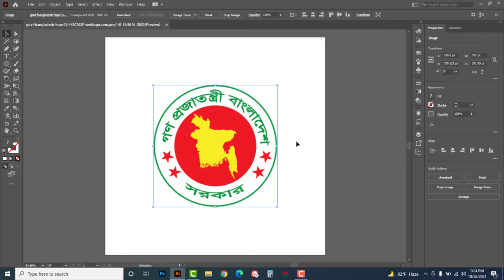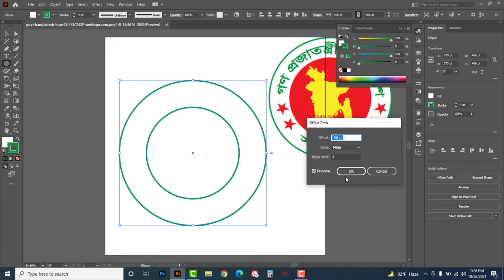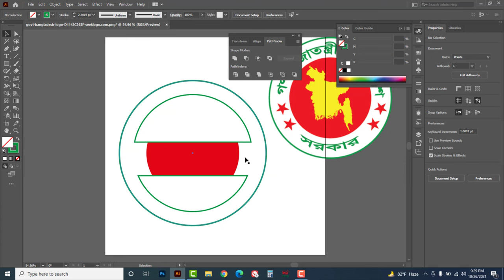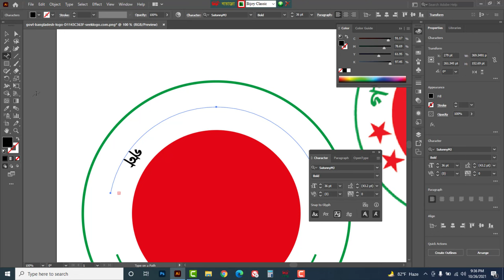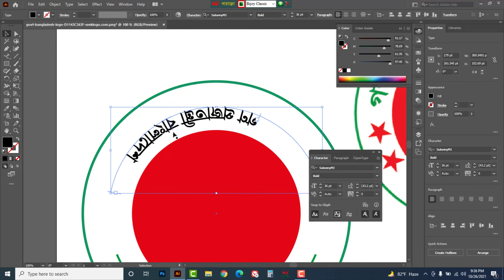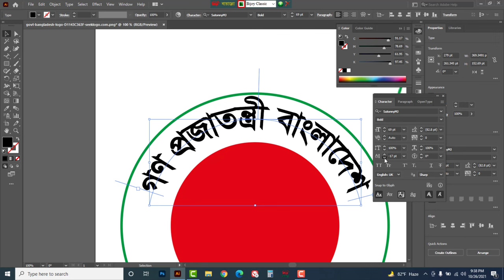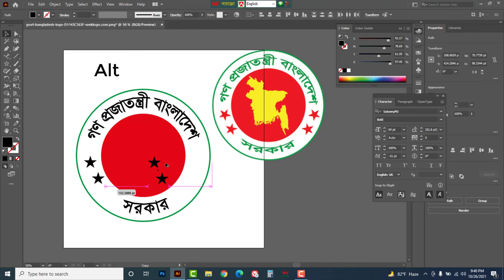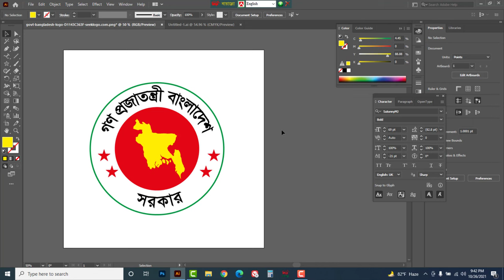Adobe Illustrator Logo Design Tutorial || How to make a Logo in Illustrator || BD Govt Logo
In this video tutorial, I am going to show you How to make a  bd govt logo in adobe illustrator cc 2020.